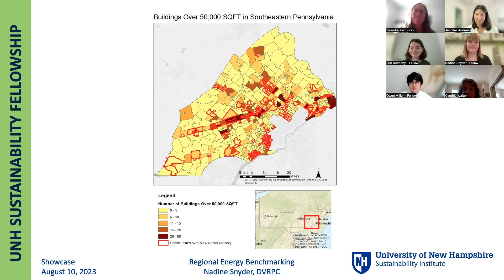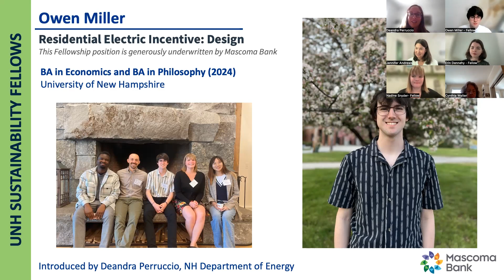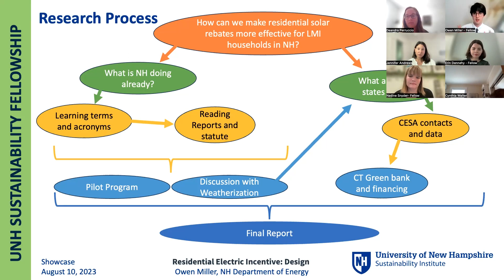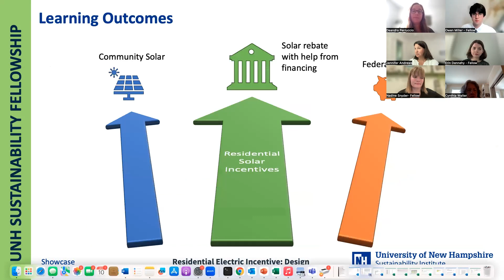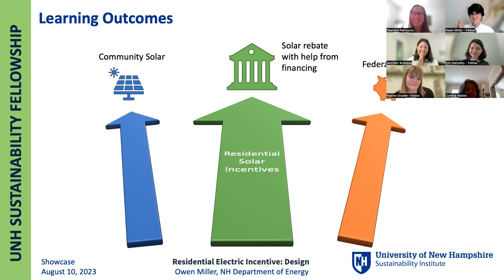2023 Sustainability Fellowship Owen Miller (NH Department of Energy)